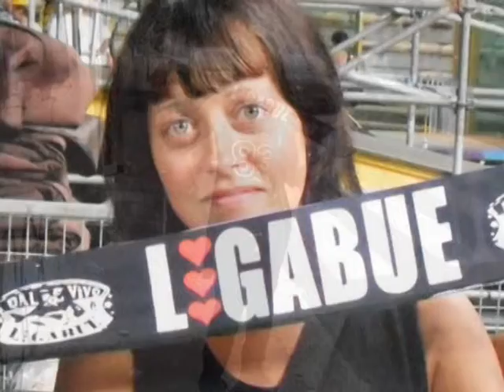Ilenia le mie foto ricordo